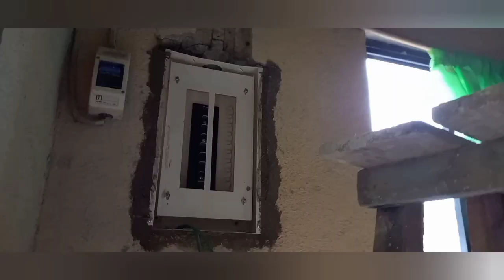INSTALLATION OF ELECTRICAL CONDUIT PVC PIPE| HOW TO INSTALL UNDERGROUND ELECTRIC SERVICE IN PHILS.